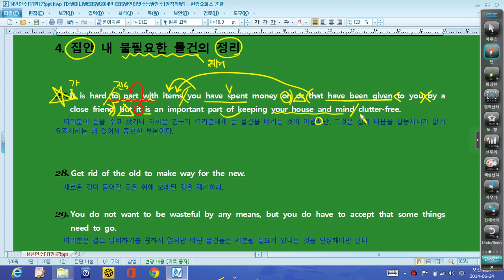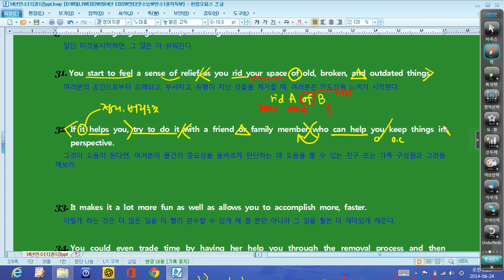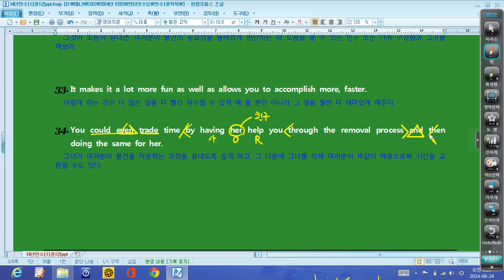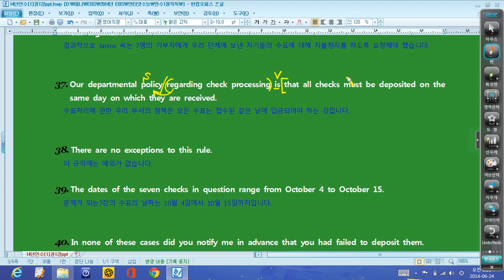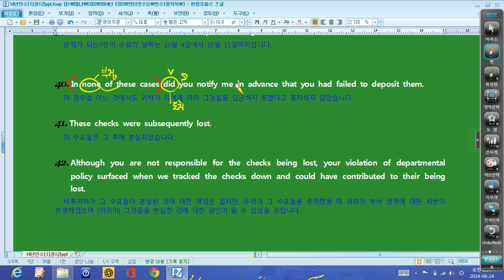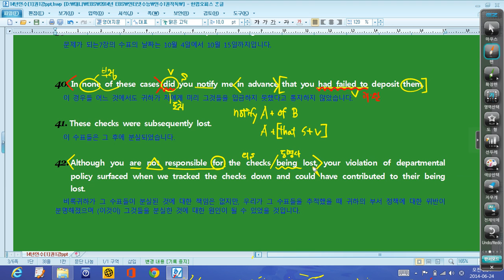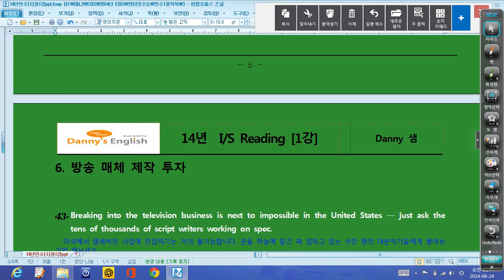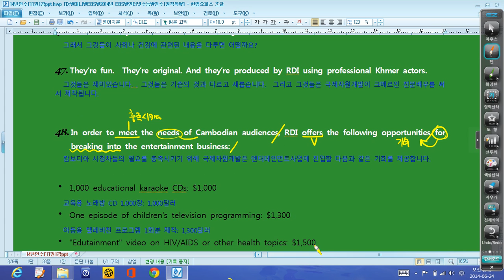내신특강] 인수1권 1강 4번~6번